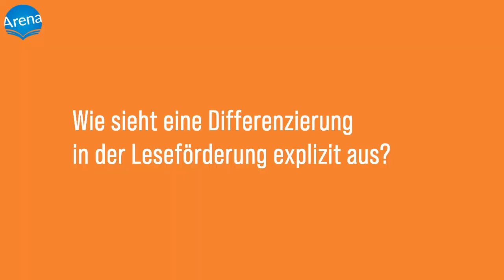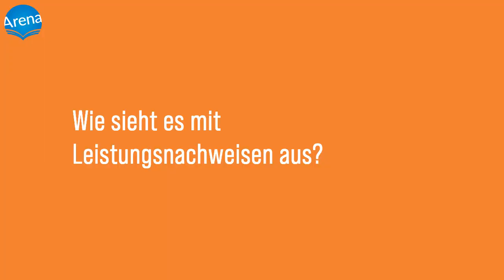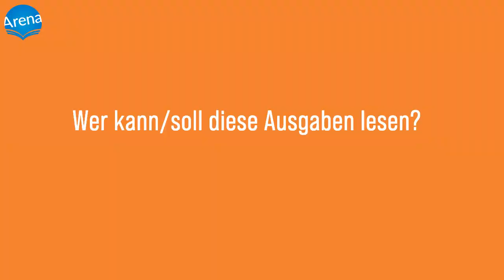Benni Cullen erklärt „Einfache Sprache“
Bestseller und erfolgreiche Schullektüren für den integrativen Einsatz im Klassenverband als Ausgaben in „Einfacher Sprache“! @bennicullen199  erklärt, wie die Arbeit mit den Lektüren in „Einfacher Sprache“ im Schulunterricht funktionieren kann.

Da allen Kindern- und Jugendlichen eine Möglichkeit gegeben werden sollte, sich mit Büchern und speziell mit deren Handlung und Themen auseinandersetzen zu können, bietet die „Einfache Sprache“ eine Chance, damit jede*r in der Texterschließungskompetenz gefördert werden kann.